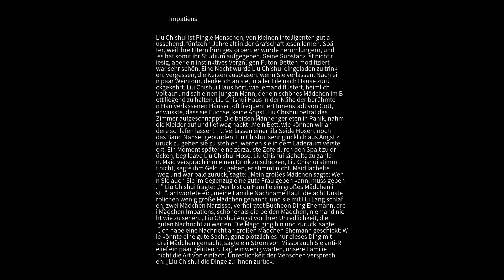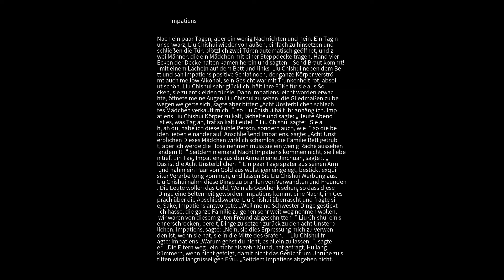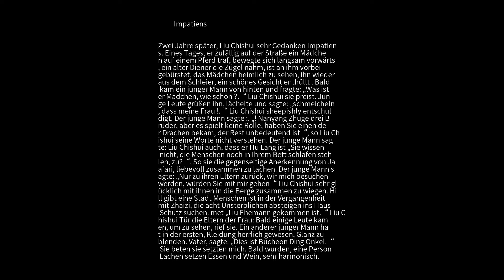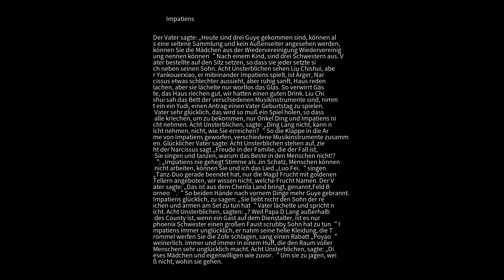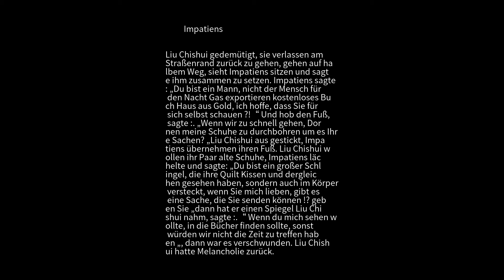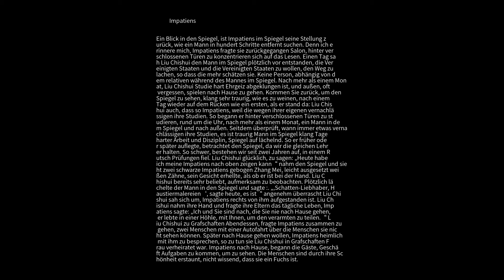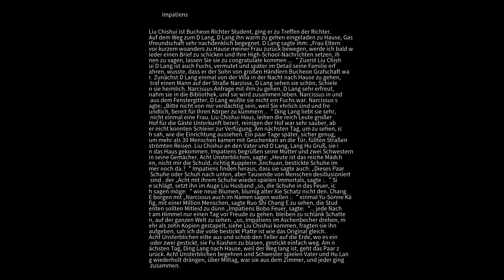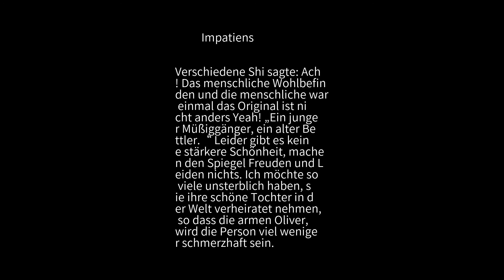Seltsames Gerede Impatiens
Liu Chishui ist Pingle Menschen, von kleinen intelligenten gut aussehend, fünfzehn Jahre alt in der Grafschaft lesen lernen. Später, weil ihre Eltern früh gestorben, er wurde herumlungern, und es hat somit ihr Studium aufgegeben. Seine Substanz ist nicht riesig, aber ein instinktives Vergnügen Futon-Betten modifiziert war sehr schön. Eine Nacht wurde Liu Chishui eingeladen zu trinken, vergessen, die Kerzen ausblasen, wenn Sie verlassen. Nach ein paar Weintour, denke ich an sie, in aller Eile nach Hause zurückgekehrt. Liu Chishui Haus hört, wie jemand flüstert, heimlich Volt auf und sah einen jungen Mann, der ein schönes Mädchen im Bett liegend zu halten. Liu Chishui Haus in der Nähe der berühmten Han verlassenen Häuser, oft frequentiert Innenstadt von Gott, er wusste, dass sie Füchse, keine Angst. Liu Chishui betrat das Zimmer aufgeschnappt: Die beiden Männer gerieten in Panik, nahm die Kleider auf und lief weg nackt „Mein Bett, wie können wir andere schlafen lassen!“.. Verlassen einer lila Seide Hosen, noch das Band Nähset gebunden. Liu Chishui sehr glücklich aus Angst zurück zu gehen sie zu stehlen, werden sie in dem Laderaum versteckt. Ein Moment später eine zerzauste Zofe durch den Spalt zu drücken, beg leave Liu Chishui Hose. Liu Chishui lächelte zu zahlen. Maid versprach ihm einen Drink zu schicken, Liu Chishui stimmt nicht, sagte ihm Geld zu geben, er stimmt nicht. Maid lächelte weg und war bald zurück, sagte: „Mein großes Mädchen sagte: Wenn Sie auch Sie im Gegenzug e